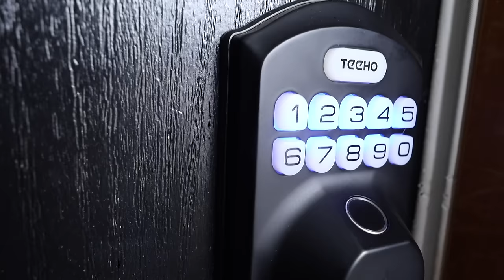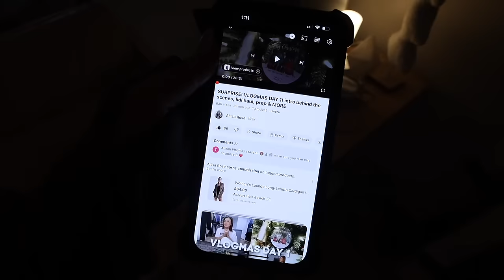WEDDING DRESS SHOPPING! VLOGMAS DAY 2 💍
Today's Links:
Lash serum
Hair products